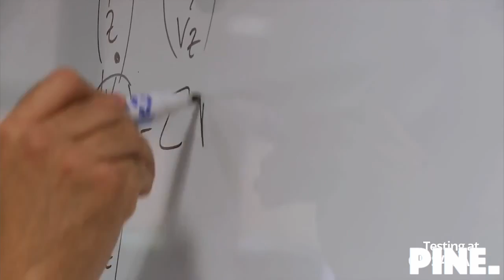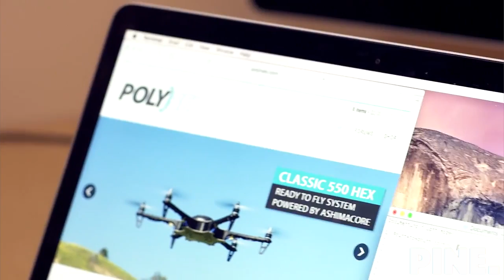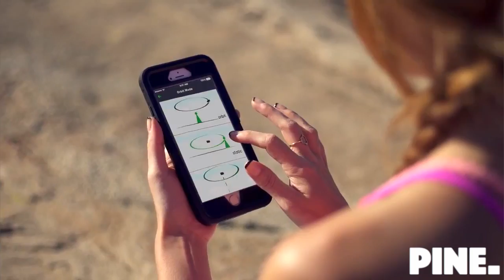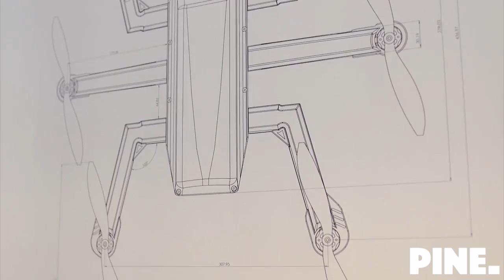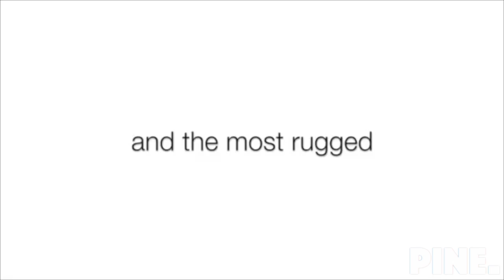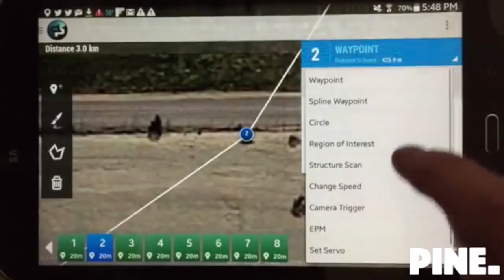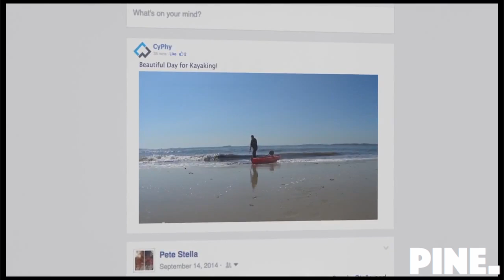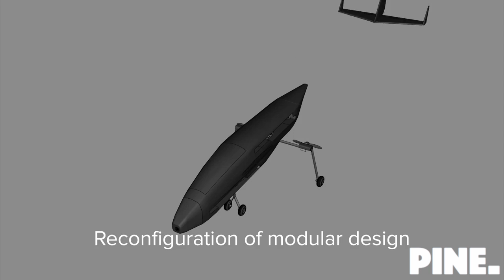Top 5 drones #1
Here is our Top 5 drones #1